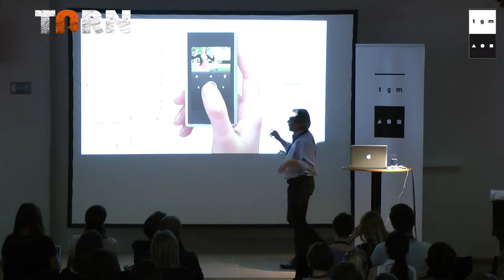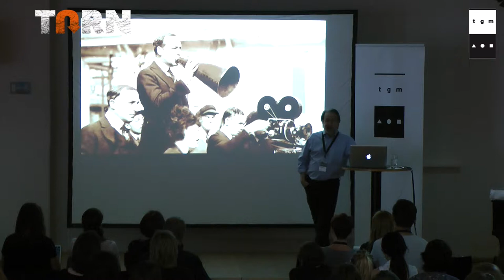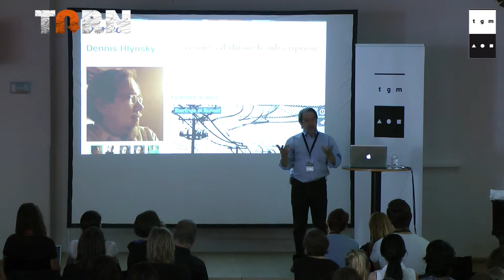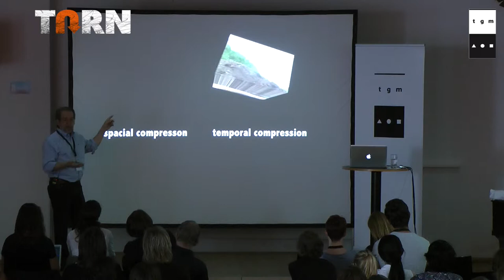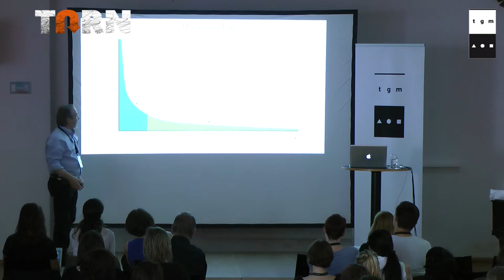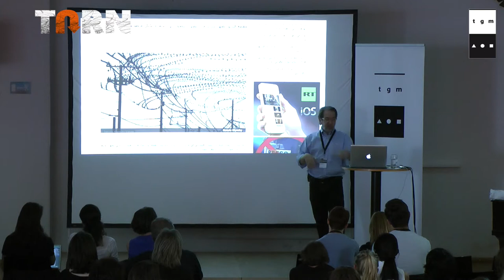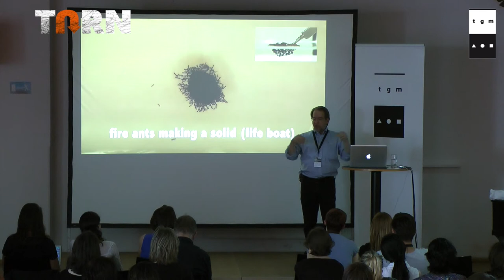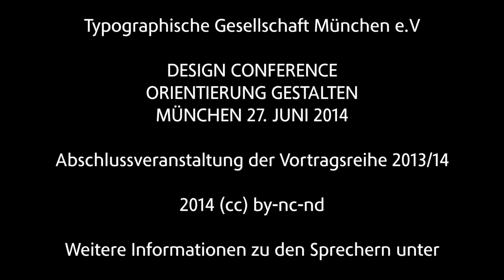Dennis Hlynsky -- Questioning Perspective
Dennis Hlynsky resides in Providence, Rhode Island where he is a Professor at the RI School of Design. He is a practicing artist, professor, and an early adopter of electronic media. Drawing and photography were primary studies but soon gave way to video in 1972. He was a founding member of Electron Movers (EM) in 1974 - a Providence based artist studio devoted to researching time based media. These video forms included performance, documentary, installation and experimental. The US bicentennial began his study of celebration as a long form time art. He also curated the Electron Mover performance and exhibition space, and served as consultant to the Providence Office of Cultural Affairs. Dennis has consulted Barnaby Evans on Providence, Waterfire to design suitable apparatus to float bonfires in the Providence River.
Dennis incorporated ever evolving electronic media technologies into his artistic practice. The early experimental video mode incorporating analog image synthesis was replaced with a decade of documentary. Between the years of 1977 to 1987 Dennis recorded people in life threatened medical situations. The Videoanalysis project at RI Hospital with Stephanie Lafarge produced video recordings used to inform medical professionals as well as give voice to patients on the international stage. These video documents were aired on national television such as 60 Minutes.
Digital technologies in the form of IBM and Amiga computers provided a refreshing outlet and continuation of the early experiments with analog video synthesis. In the late 1980′s he began teaching at RISD in the Film Department. There he became a principal researcher for the RISD/IBM project to investigate artist workstations. It was at during this investigation he began to study 3D. He is the Head of the Film/Animation/Video Department (FAV).
Currently, his love of the electronic temporal plastic image has continued as well as periodic organic and off grid community celebrations. His current project focuses on the movement of small animals and these visualizations can tell us about autonomous collaboration. This work has been exhibited in gallery and web venues. Recent installations include The RISD Museum, Boston Mobius, The Danforth Museum, Toronto Urban Film Festival, the Front Room Gallery in Williamsburg NY, and at Emily Carr during the Interactive Futures Conference. On line postings of his work have appeared in Colossal, The Atlantic, Wired, Huffington Post, BBC Click, Computational Ecologies and Scientific American.